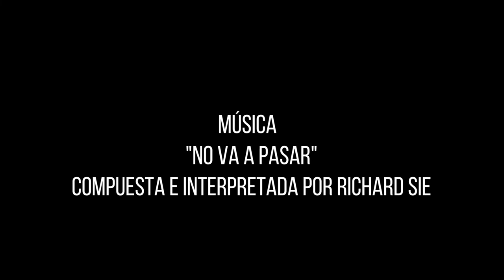La vida, aquí y allá.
Cuatro personajes, en la misma casa, en mundos distintos, de mundos distintos.
Iryna atiende a don Pedro, convaleciente de un ictus, mientras Carmen, la hija de éste, descansa tras una dura jornada de trabajo, y Sara, su nieta, se prepara para la fiesta del fin de semana.
Un cortometraje de Jesús Miranda y Luz Montero